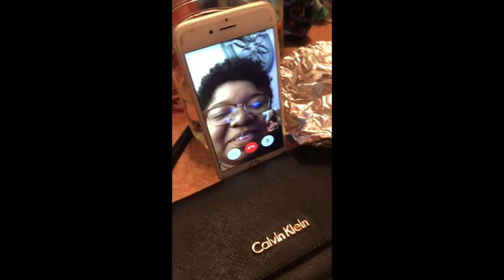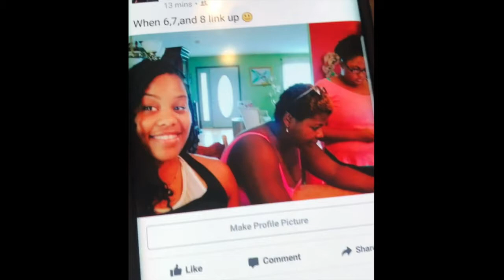Let The Fireworks Continue | Day 2 of 3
Forgot to turn my phone horizontal :(  ...My SandZ/Sorors (Sorority Sisters you join with...we are ZETA'S) Tiff & Mo came for a sleepover before they headed back to Philly...Ricca (sister) cooked ingredients for us to make flatbread pizza's and we caught some fireworks!

"Do It Now" Music By Jrell Productions